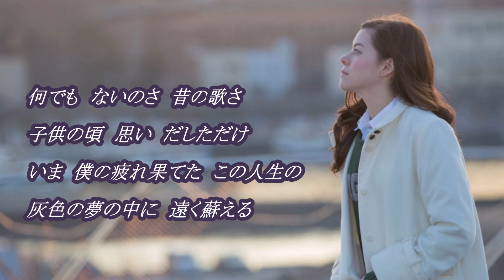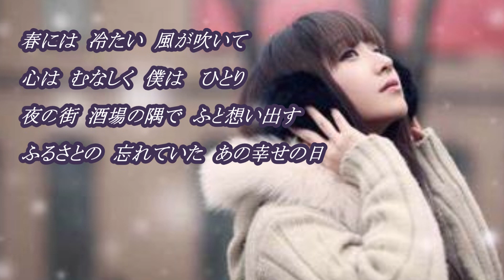💎ピアノ伴奏で歌う 「二コラ（Nicoras）」島津亜矢 COVER ♪ hide2288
島津亜矢さんが歌われた シャンソンの名曲「二コラ（Nicoras）」を歌わせていただきました。この曲の存在は知ってはいたのですが、カラオケが無いので、歌えずにおりました。そこでピアニストにお願いしてピアノの伴奏で歌わせていただきました。お聴きいただければ幸いです。(^_-)-☆